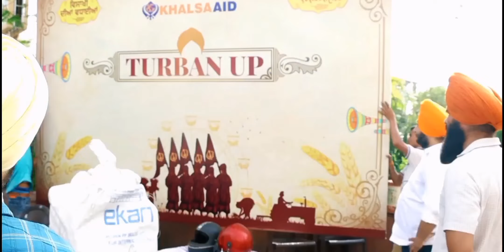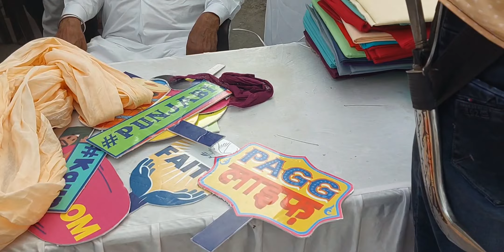KHALSA AID ORGNIZED TURBAN UP EVENT IN JAIPUR || J.A.J_PRODUCTION || VAISAKHI 2022.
(JUST.ABOVE.JEALOUSY)

To jesa ki ap sb log muje jante ho Mai Apka apna jasnoor Singh😎.
ess bar apke liye.ek intersting vlog lekr ayaa hu so, go and check it out❤️..!!

A camp was organized in Jaipur on Vaisakhi in which it was told that the turban is worn. The Sikh gurus adopted the turban, in part, to remind Sikhs that all humans are sovereign, Royal and ultimately equal. Wearing a turban has always been in the Sikh tradition from the time of Guru Nanak, but it was formalized by Guru Har gobind in declaration of sovereignty and royalty despite the fact that only kings at the time wore turbans. We can see that turbans signify royalty.